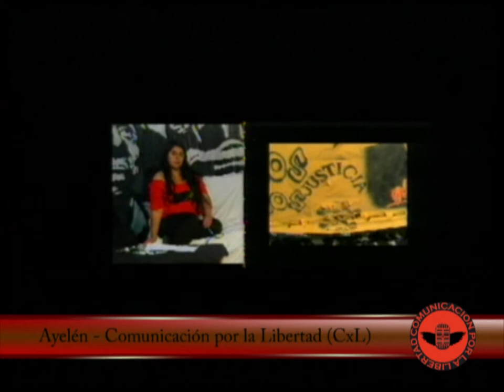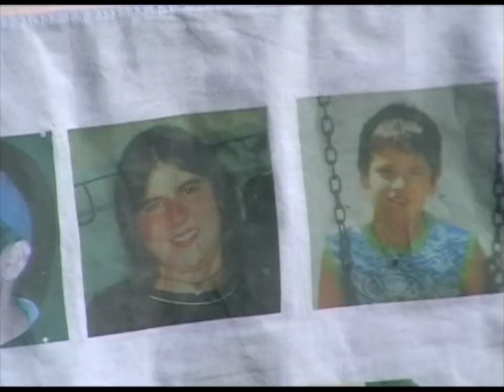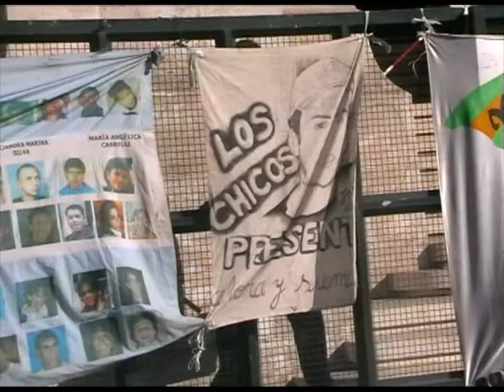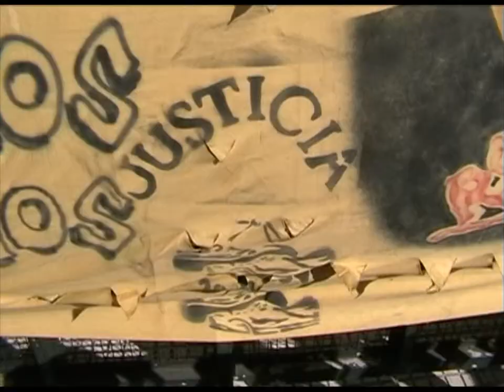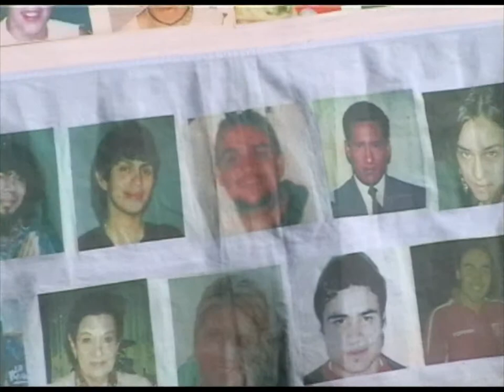Programa ANTV - El Bondi Informativo (Suspensión del Juicio de Cromagnon)